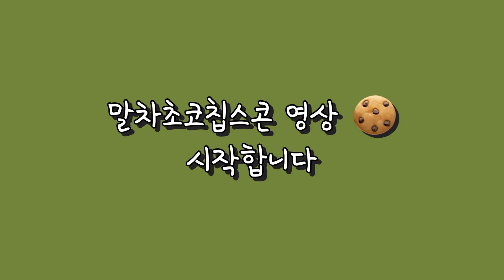스콘을 만들었는데 쿠키가 만들어져버린 이유 / 말차초코칩스콘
박력분 200g
베이킹파우더 8g
설탕 30g
소금 2g
버터 100g
우유 90g
초코칩 50g

말차초코칩스콘을 만드려고 했는데
말차초코칩쿠키가 완성됐습니다.

실수를 통해 배우는 말차초코칩스콘 영상

그래도 어떤 부분이 잘못되었는가
알아냈다는 것이 중요하죠

어떻게 항상 성공만 하겠어요
하하하